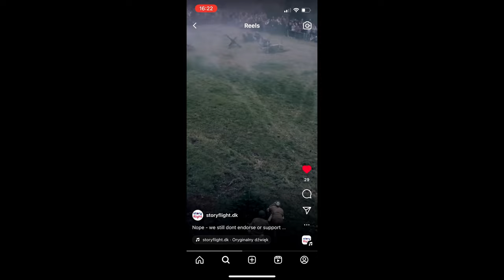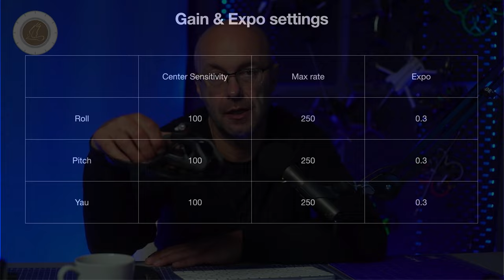DJI Avata w akcji - filmowałem dronem FPV rekonstrukcję z II Wojny Światowej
🕑 TIMESTAMPS:

0:00